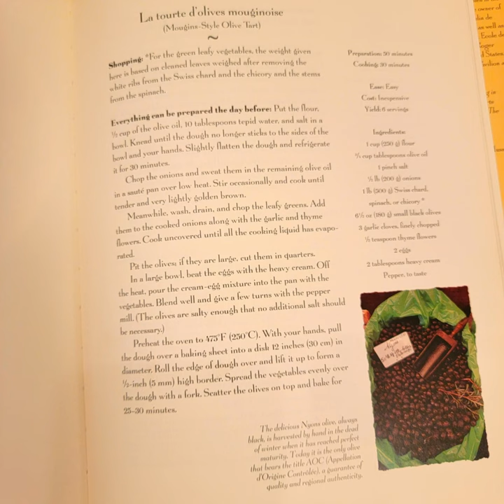Sunday Morning Reads No. 3 - New Entertaining in the French Style | Bella Casa Partners Lifestyle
An ongoing series on options for Sunday Morning Reads shared from my library of interior design, travel, art, gardening, food, and wine books.

❓What are you reading on Sunday mornings?❓

Book information below.

Roger Verge's New Entertaining in the French Style
Photography by Pierre Hussenot
Food Styling by Laurence Mouton
in Collarboration with Adeline Brousse
Published in the United States by Stewart, Tabori & Chang